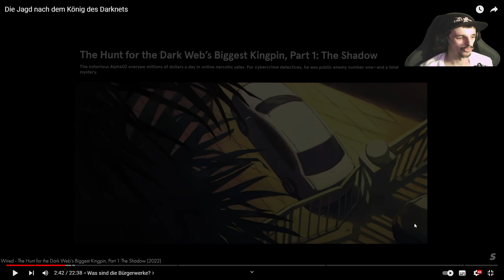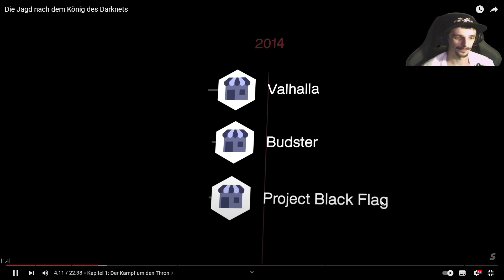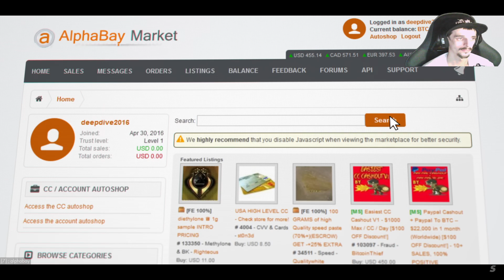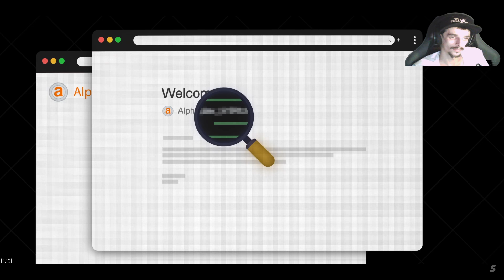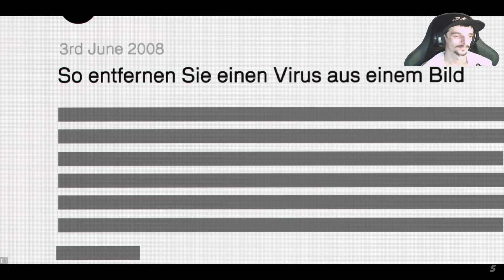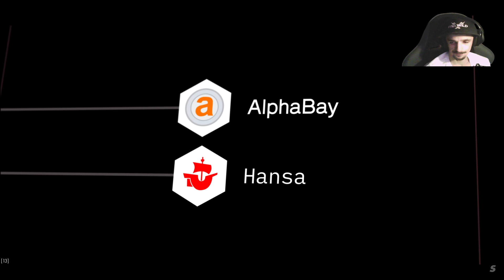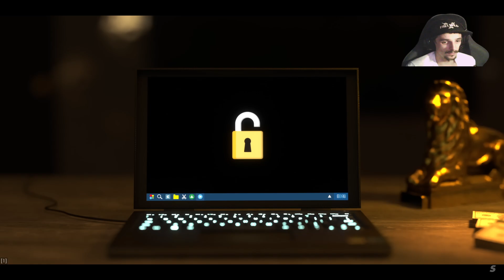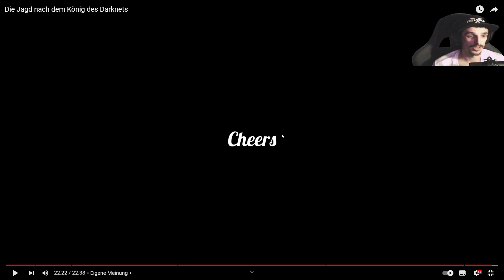MirkoLetsPlayer Reagiert auf Jagd nach dem König des Darknets😉😯💵💲💲